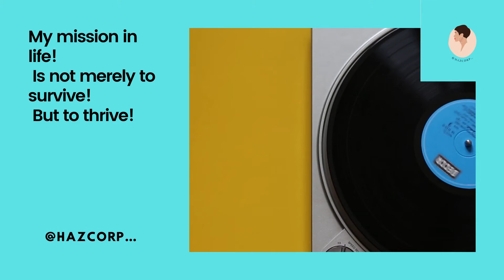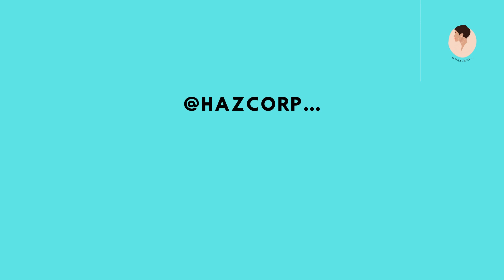hazcorp-jewel.sitelio.me_My mission in life! Is to thrive! MsHBooks! @amazon!eBooks!Paperback!